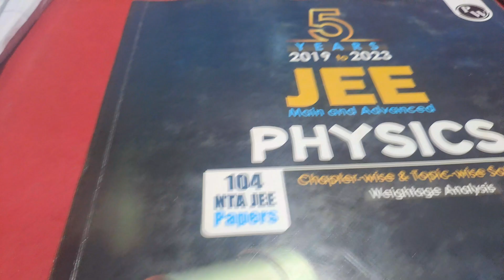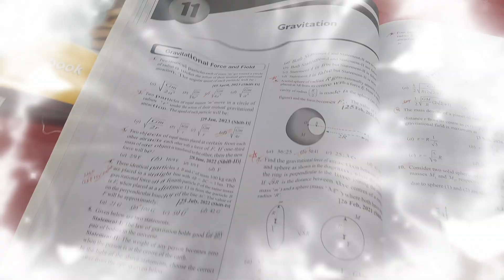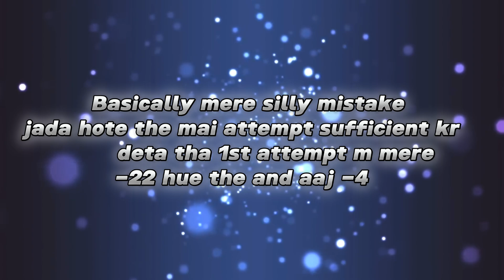🔥FULL DAY ROUTINE OF A "JEE 2025" ASPIRANT || ATTEMPT MOCK PAPER || MARKS?🎯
# arjuna jee
# jee wallah
# study vlogs
# study motivation
# pwians
# 11th class
# hard work

《TAGS》:

♡IIT DELHI♡

# STUDENT
# TOUGHEST EXAM JEE
# study  motivation 💪